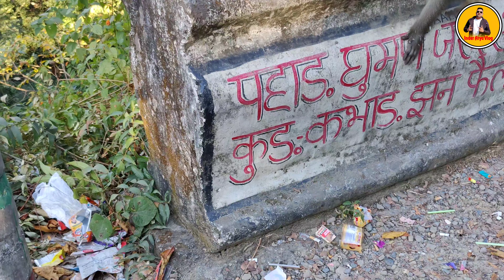बन्दर को आया गुस्सा सारे बिस्किट ले लिए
As you have loved my vlogs so keep supporting and keep 😍 thanks 🙏….

Like share and subscribe my channel ❤️❤️❤️tho dagadioo apko mai aise hi khub acchi acchi video aur jagh ko explore kerte hue dikhunga aur ap sabhi ka pyar aise hi bana rhe tho dagadioo milenge bht jald ek new vlog mai 🥰❤️